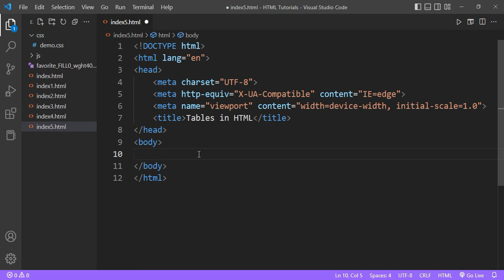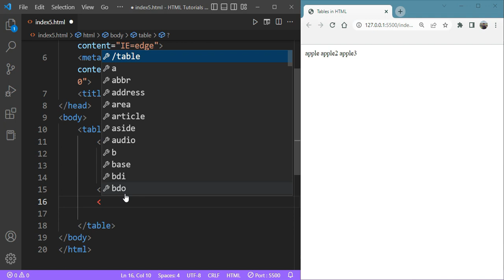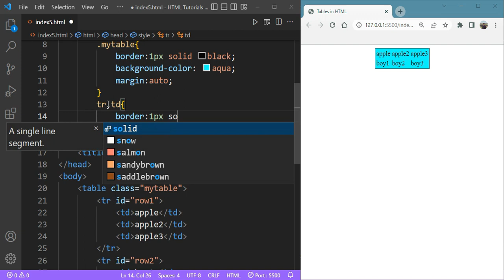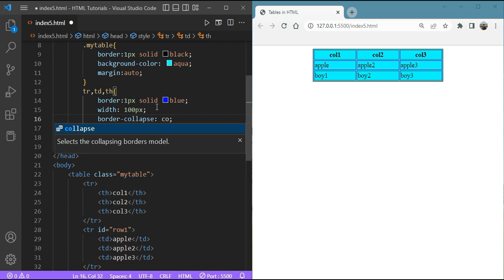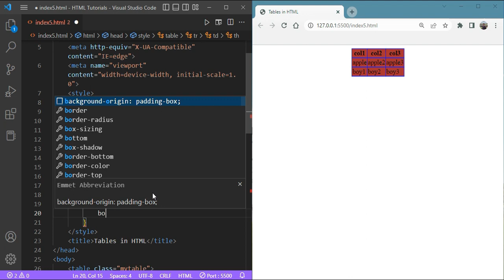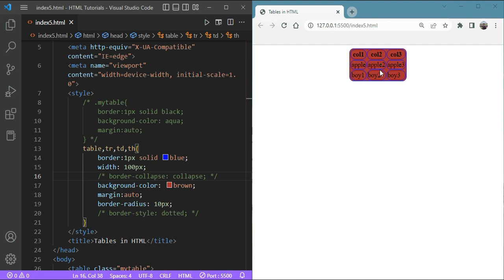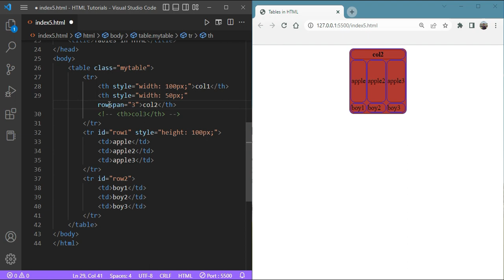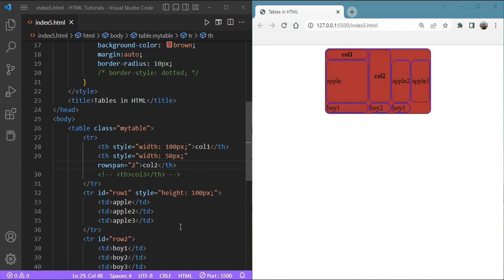Tables in Html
In this video, we are understanding Tables in HTML.

📌General Queries : -

all about HTML tables (table tag),all about html,all about style tag,all tags in table ,th,tr,td,about html,what all should i add in table tag - html,thead, tutorial how does internal css works on website,how to create tables in html hindi, how to style borders of tables in html, how to create table structure in html